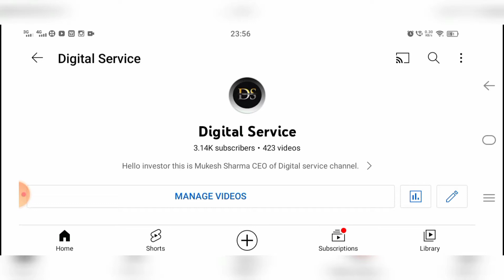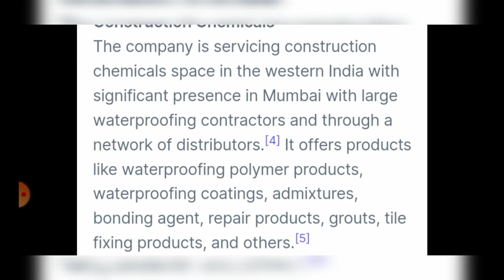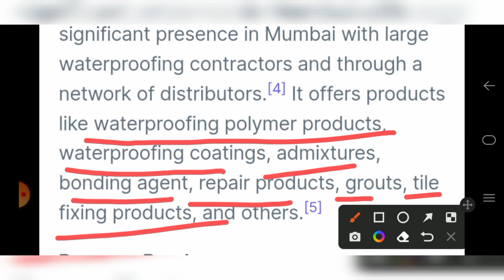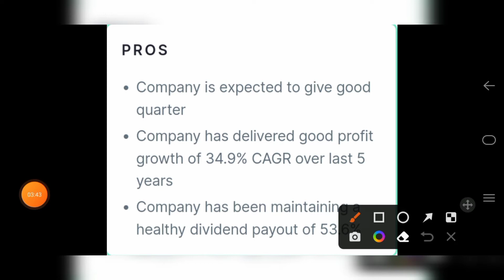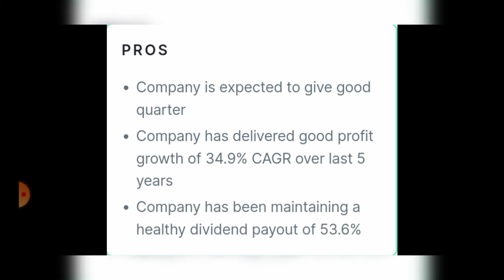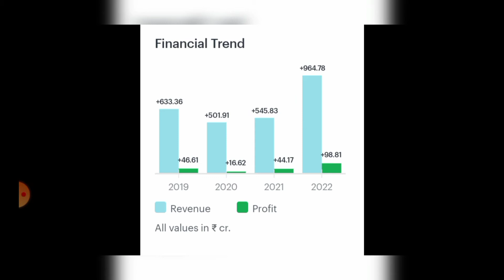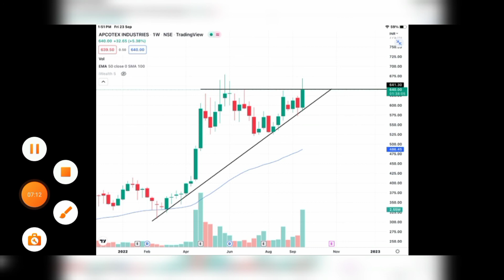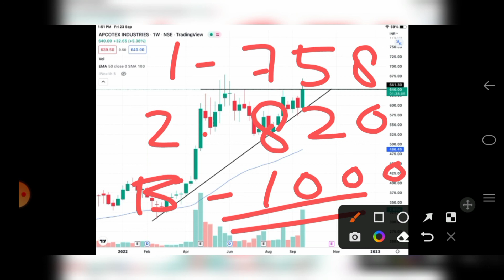Apcotex Industries Ltd Share News | Apcotex Share Analysis | Apcotex Share Target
About video
is video mein Maine apcotex Industries Ltd share ki technical Analysis ki hai iske sath aapko short term or long term mein Milne Wale target ke baare mein bhi bataya hua hai

Digital service